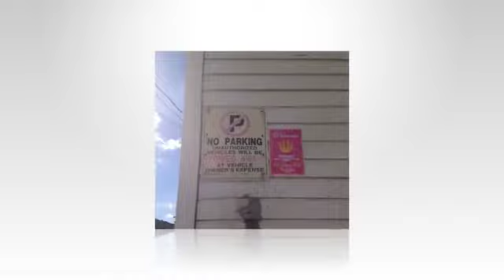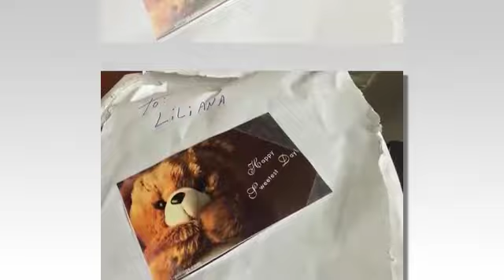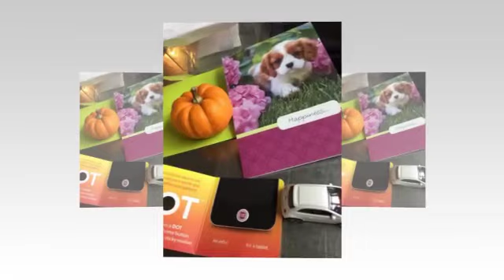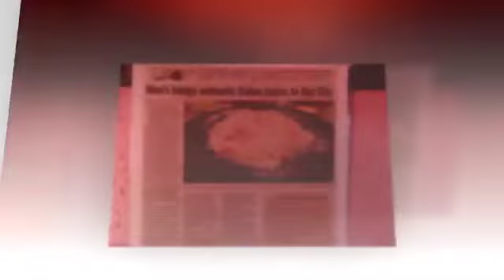Reminiscing old times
Accompanied by the wonderful voice of Andrea Boccelli and his “ Con te partiro`” .

.AND with gratitude for the many happy and non happy moments that will always be part of me and of who I am today through these experiences I am sharing this memory that just came up on my cell of 2016.

Just one of the many moments of a long (39 years) career at Nino`s Family Restaurant where I acquired and charged my self with as much "energy" as well as I`ve shared with my employees AND our clients.

Meet some of our crew that made Nino’s a successful restaurant